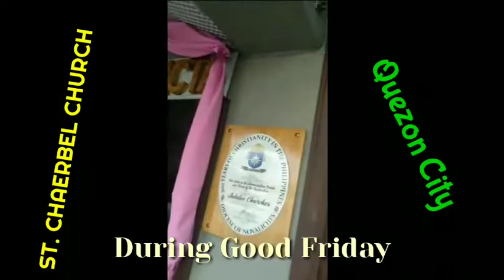ST. CHAERBEL CHURCH QUEZON CITY